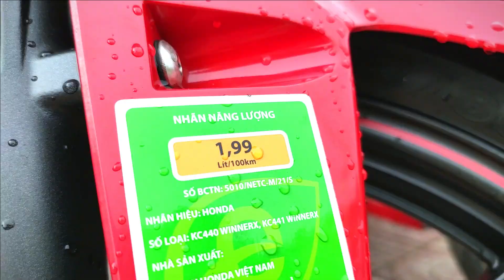roadshow xe máy Tân Thành